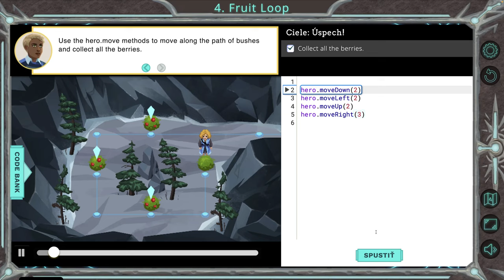🎄 Ozaria - Ovocná slučka - 2. kapitola - Python hrou po slovensky